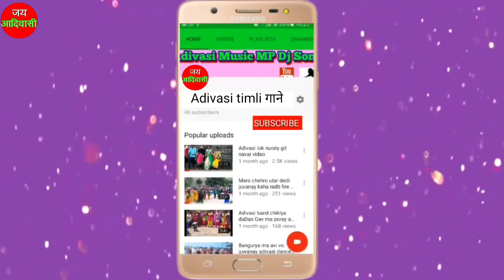कमलेश ठाकुर आदिवासी शादी। आदिवासी सोंग। आदिवासी शादी। आदिवासी कमलेश ठाकुर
Adivasi गाने चैनल

Name -: adivasi timli गाने

halchal bandwala